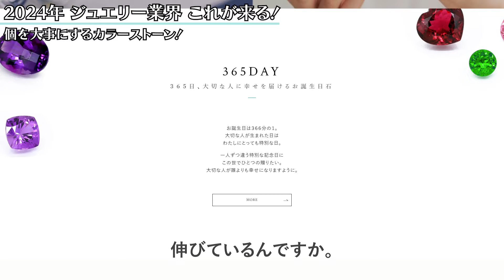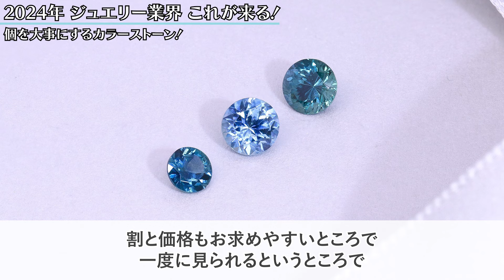2024年は〇〇が来る!? ジュエリー業界のトレンドを予測します！【未来予知】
今回の動画は、皆様から頂いた質問にどんどん答えます！

▼目次
0:00 オープニング
0:48 2024年 ジュエリー業界 これが来る！
1:49 ブライダルジュエリーへの考え方
4:28 リフォームが増える？
6:01 個を大事にするカラーストーン！
9:16 ファンシーカットダイヤモンド
12:18 ゴールドジュエリー
14:38 エンディング

50代女性におすすめ！着けこなすカラーストーンジュエリーのご紹介！

ジュエリーハナジマでは、ピンクダイヤモンドを始め、18年の年月をかけて少しずつストックして参りました希少性の高い宝石・ジュエリーを揃えております。
眺めるだけでも大丈夫ですので、宝石がお好きな方は、ぜひ遊びに来ていただければ嬉しく思います。

ジュエリーハナジマ

▼店舗情報
東京都江戸川区西葛西6-18-8ユニオンビル１F
東京メトロ東西線　西葛西駅・南口徒歩１分
【定休日】 月曜日・火曜日（詳しくはWebをご覧ください。）